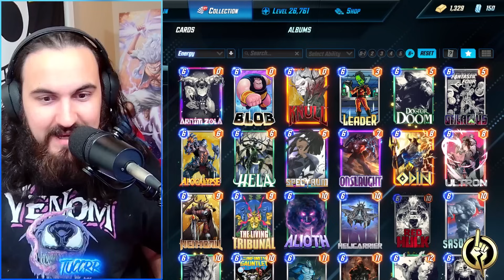MILL IS ABSOLUTLEY DISGUSTING RIGHT NOW | Deck Guide and Gameplay | Marvel Snap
Mill has been an ABSOLUTE blast to play and this list in particular has feel super strong in the current meta!

Intro: 00:00
Deck Overview: 00:16
Card Breakdown: 00:48
Game 1: 09:52
Game 2: 12:59
Game 3: 16:54
Game 4: 19:01
Outro: 22:09